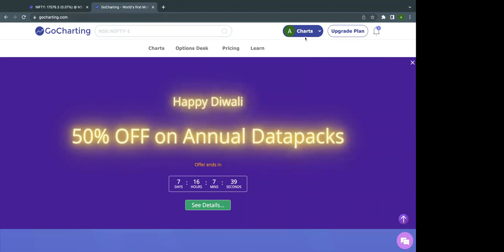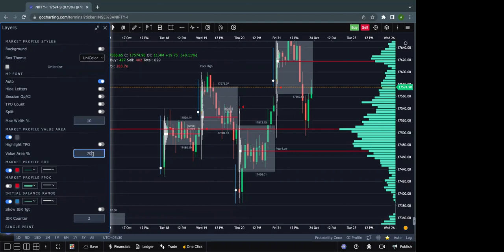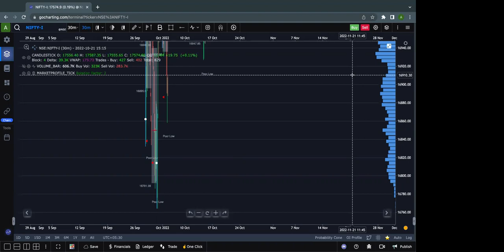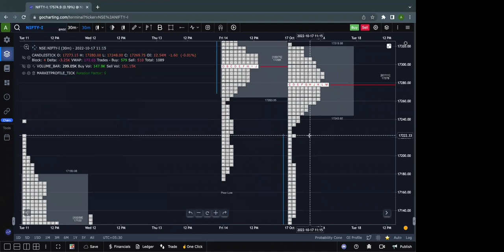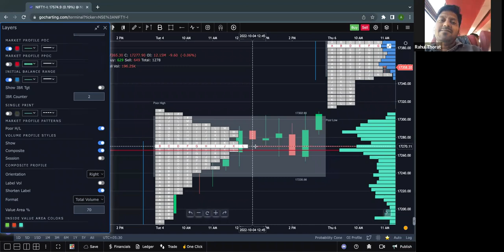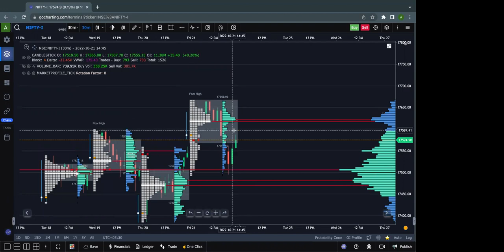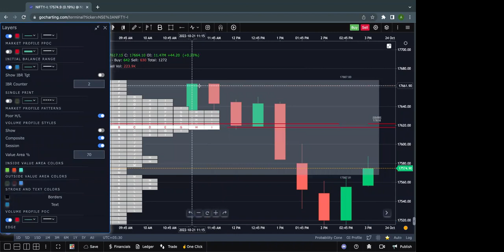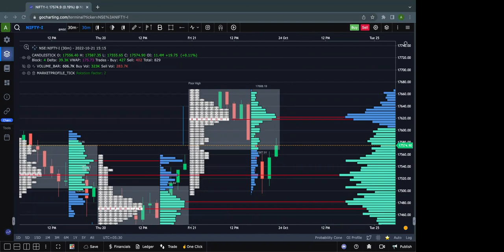How to Trade with Market Profile to Make Intraday Trading Profitable | Beginner to Advance Tutorial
Learn how to make profitable intraday trades with market profile trading strategy! In this beginner to advanced tutorial by Metaverse Trading Academy, we cover everything from auction market theory and how to trade like a professional trader, to using market profile in Gocharting and the best options trading strategies.

Discover how market profile is used in trading, how to trade a market profile chart, and which indicators are best for support and resistance. We also delve into volume profile and its importance, including how to trade with POC, fixed range volume profile, and effective use of volume profile. Plus, we cover TPO profile chart, VWAP lines, and the differences between market profile and volume profile. Don't miss out on this comprehensive guide to trading with market profile!

Video Highlights :
1. What is auction market theory?
2. How to trade like a professional trader?
3. What is market profile?
4. How to use market profile in Gocharting?
5.Which is the best options trading strategy?
6. What is the most profitable strategy in options?
7. What is the most accurate strategy in options?
10. How to trade like a bank?
11. Which indicator is best for support and resistance?
12. Is market profile good for trading?
13. What is market profile strategy?
14. How is market profile used in trading?
15. How do you trade a market profile chart?
16.Is Market Profile good for trading?
17.How is Market Profile used in trading?
18.What is in a Market Profile?
19.Which is better Volume Profile or Market Profile?
20. What is market profile in forex?
21. How is market profile calculated?
22. What is the meaning of Market Profile?
23.What is the Market Profile Indicator?
24. Do Professional Traders Use Volume profile?
25. How good is volume profile?
26. How do I get my free market profile chart?
27. Is Market Profile A technical analysis?
28. How do you trade with POC?
29.Is Market Profile Available in Zerodha?
30. What is POC chart?
31.What is CVD trading?
32.What is the best volume indicator?
33.What is TPO profile chart?
34. What are the 3 VWAP lines?
35. How do you trade a TPO?
36. What is profile chart?
37. What is ABCD in market profile?
34. What poor high in market profile?
35. What poor low in market profile?
36. What are single prints in market profile?
37. What is excess in market profile?
38. How do you trade with a fixed range volume profile?
39. What is the importance of market profile?
40. Do Professional traders Use volume profile?
41. How do you use volume profile effectively?
42. What is the difference between market profile and volume profile?
43. What should a market profile include?
44. What are the 4 types of market analysis?
45. How do I get my free market profile chart?

Please be aware of impersonators online: Metaverse Trading Academy (or any other MTA Trading Company employee) does not message people directly asking for payment. Please be aware of impersonators and do not send money to any account that is not listed on our website.